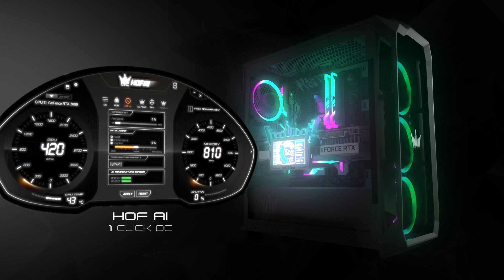GeForce RTX™ 3090 HOF Series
The world record breaker – Hall Of Fame series, has landed on GALAX GeForce RTX 30 series.

Brand new beastly 14+8+4 phase (total 26 phase) DrMOS power design, fulfilling the power need for extreme overclockers and gamers. Noble Diamond Cut Cooler design comes with HOF triple WINGS fan with dual 102mm fan on the sides and one 92mm in the middle, and the signature hexagonal LED effect on the front with GALAX latest ARGB controller wraps up the specifically designed card.

* Pre-order gift sets are limited and for selected countries only.
** HOF Panel only included in HOF Premium and Limited Edition